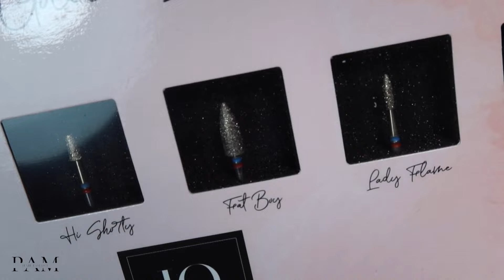CRASH TEST : EMBOUT IQ NAILS - FRAISE NAIL SHOP 🌸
Hey j'espère que la vidéo t'as plu 💗

Pour pouvoir accéder à mes formations en ligne :
Rendez-vous sur Instagram dans mes story permanentes rubrique " FORMATIONS " , tout les renseignants vous y seront indiqués.

Vous retrouverez :
1 formation de Base gel chablon débutante
1 formation de Perfectionnement gel chablon des 4 formes
1 formation Capsule Gel
1 formation Nail Art Mix
1 formation de 2 French reverse
1 formation Incrustation gel
1 formation Babyboomer/ Babycolor
Et également des Packs de formations

-20% sur tout le site de Beauty Distribution "PAM20"
-10% sur tout le site de Fraise Nail Shop (hors gamme SHEMAX) "PAM10"
-10% sur tout le site de Nailed By K " BABEPAM10 "

✨ MON MATÉRIEL ✨